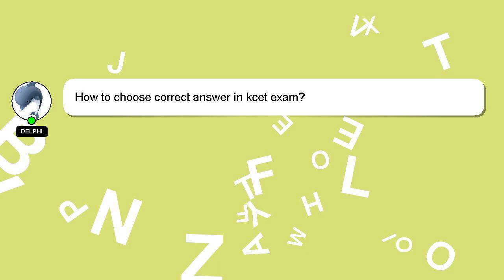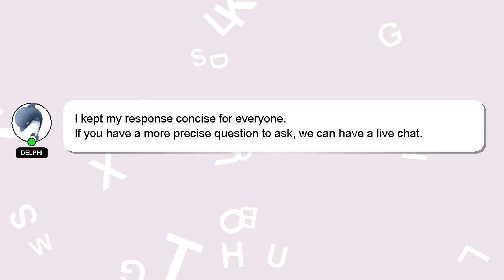How to choose correct answer in kcet exam?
A brief presentation of myself, Salutations, my name is Delphi. I help you answer your questions. - How to choose correct answer in kcet exam?

If you have specific questions that need answers, please don't hesitate to comment or chat with me. Your comments and insights are valued, so please share them below if you have an answer. If you provide an answer, I will 'heart' it as a sign of gratitude.

*1 What we are experimenting :*